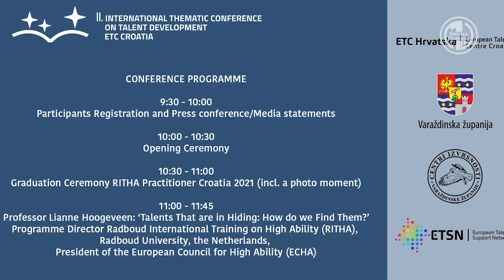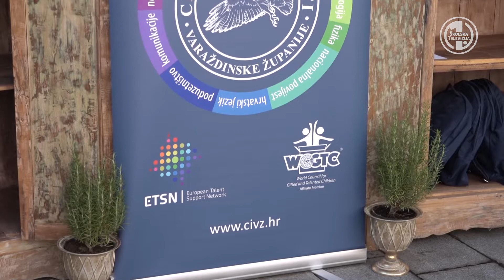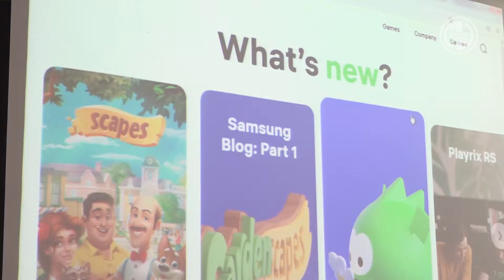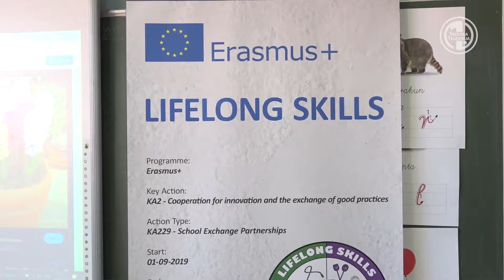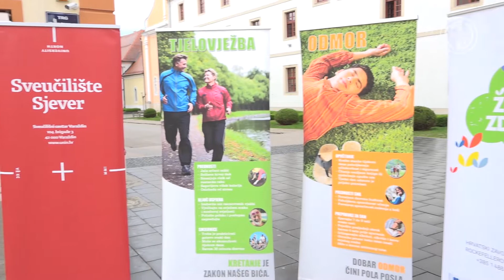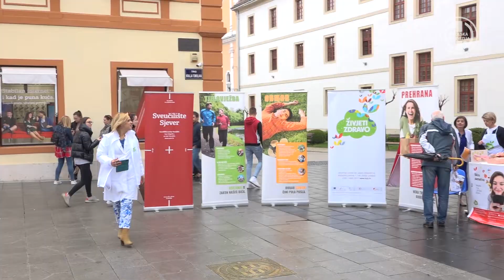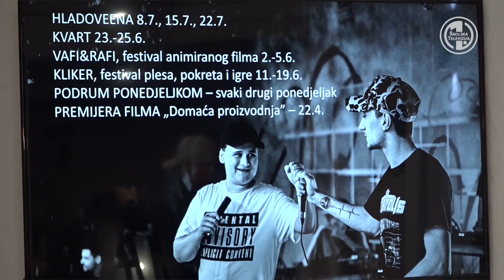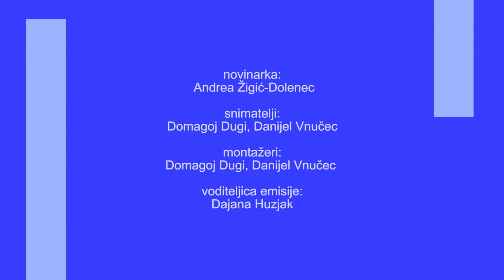Školski magazin 89 - 06.05.2022.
Emisija je financirana sredstvima Fonda za poticanje pluralizma i raznovrsnosti elektroničkih medija.